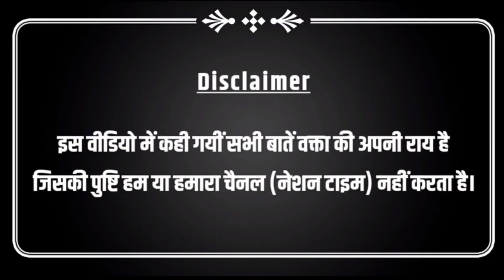गाज़ियाबाद में टिकट बंटवारे सहित सभी आरोपों पर बसपा जिलाध्यक्ष वीरेंद्र जाटव ने खुलकर बात की!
YOU TUBE.